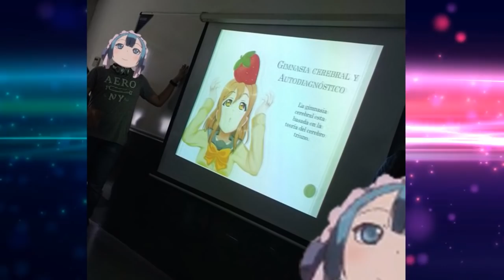Anime de IT, Live Action de Bob Esponja | Dracer Noticias